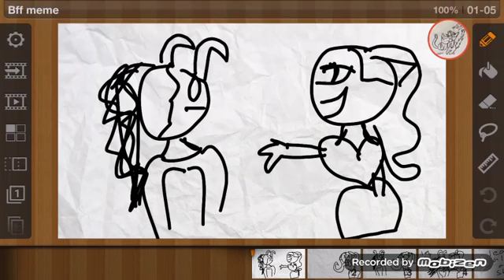Bff meme (For Zay the bunny)